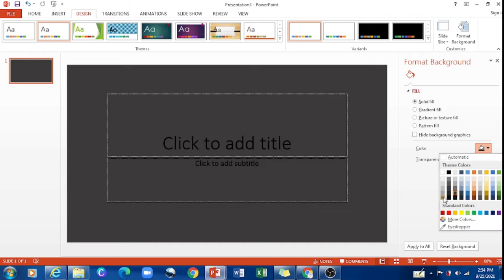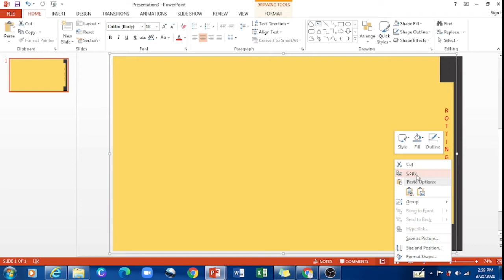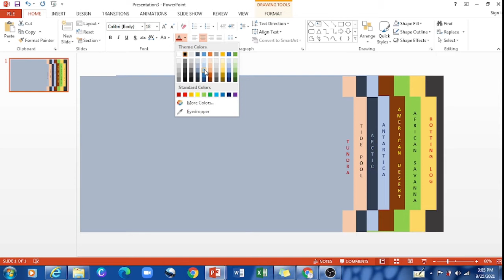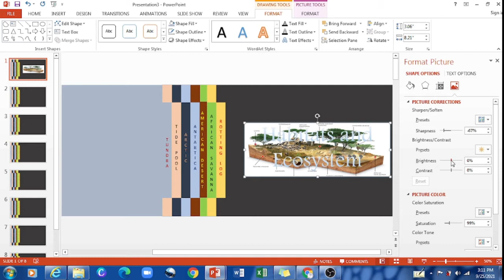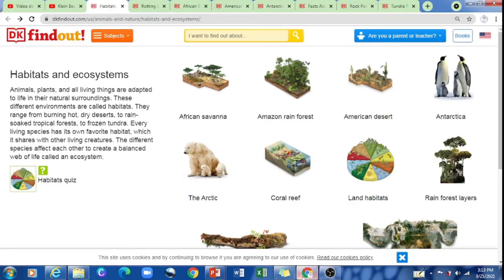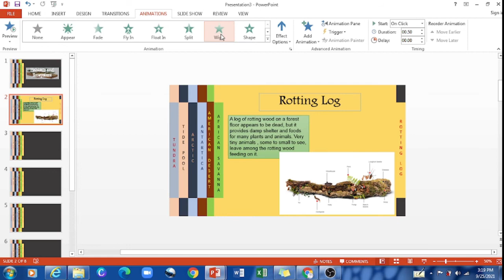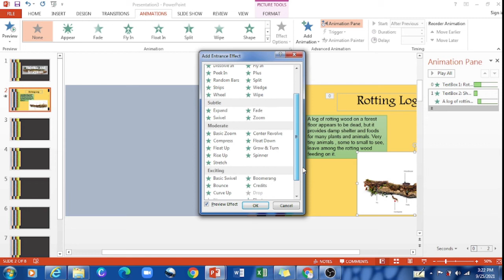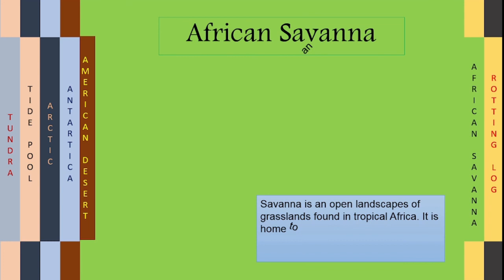Animated PowerPoint Slide Design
In this video, I will show you how to make an animated PowerPoint Design that can make your mind blown up.
 This video can also help you ( students and etc) to make an amazing presentation on your report.
 I hope this video can help you.